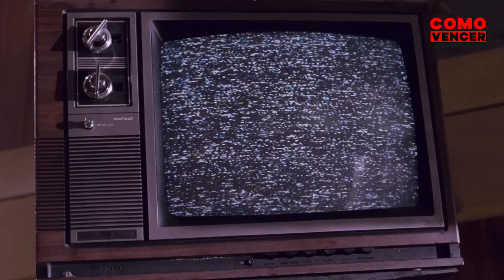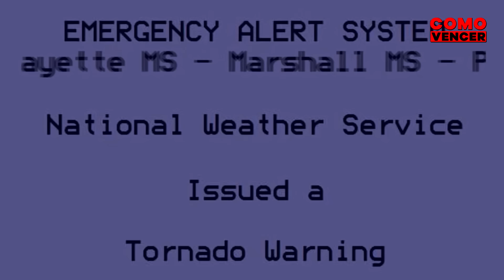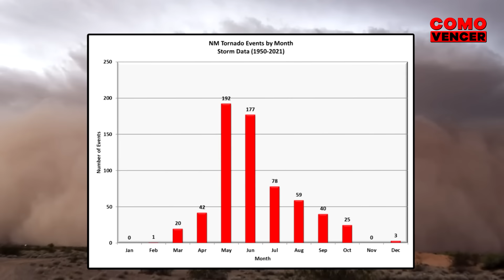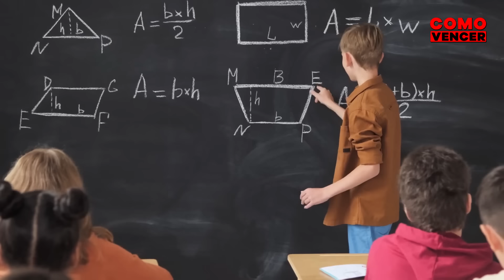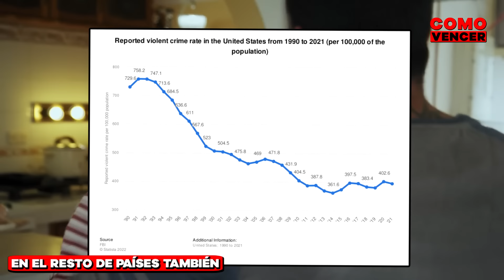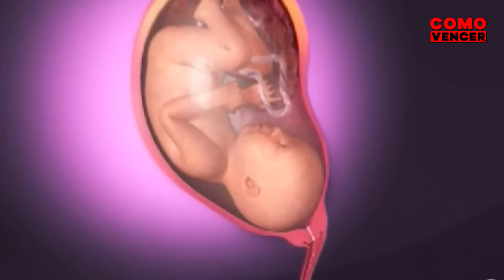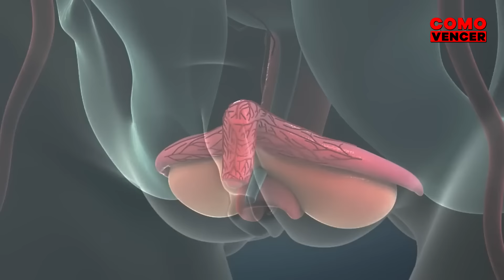COMO VENCER: LEGION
Imagínate que Dios se cansara de la humanidad. Enviará ángeles para acabar con cualquiera y solo hay una forma de evitarlo; protegiendo a este bebé con la vida. ¿Tú, crees que lo lograrías? En este vídeo te voy a mostrar que no deberías hacer, que deberías hacer y como vencer a Dios en Legion.